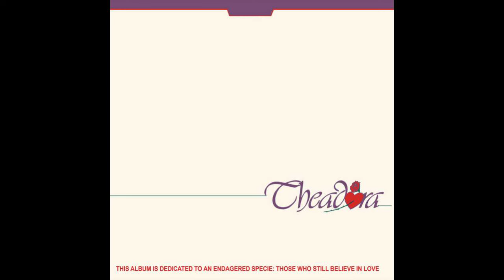Theadora Ifudu - That Man [Nigeria] Afro Jazz, Soul (1978)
album: First Time Out (1978 Theagart Records / 2017 PMG re-issue)
Please ask me to delete the video, and I will as soon as I can.
None of these videos are monetized.